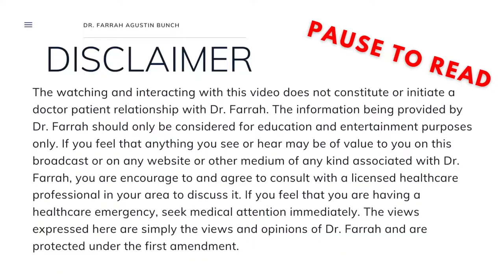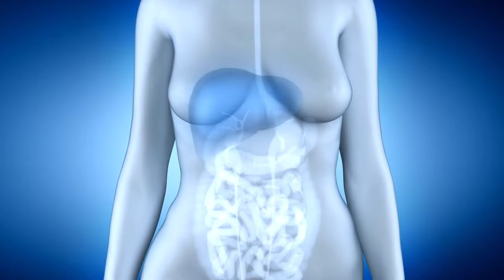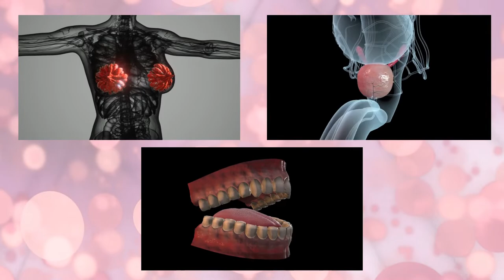Anti-Cancer Properties of Avocado | Dr. Farrah®